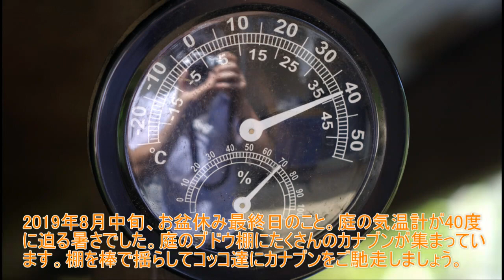ニワトリは昆虫好き～夏季イベント・ブドウ棚から落ちたカナブンを食べる鶏～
2019年8月中旬のこと。
夏季イベント“カナブン落とし”を開催しました。
庭のブドウ棚に集まるカナブンを落としてニワトリにご馳走します。
棚を棒で突いて揺らすと、カナブンとぶどうの実が落ちてきますよ。
虫が大好物のコッコ達にとっては嬉しいイベントです。

ニワトリは、昆虫や小動物が大好物です。
土の中を掘って出てくる虫も好きですね。
夏季に蝉やカナブンを捕まえて食べる光景は日常茶飯事です。
カナブンはブドウにとって害虫です。
ぶどうの実を食べてしまうカナブンを落としてニワトリに食べさせると一石二鳥です（笑）。
40日間の体調不良から完全快復した5歳4ヶ月の雌鶏“ぴよ音”は、活発に動き回ってたくさんのカナブンを食べました。